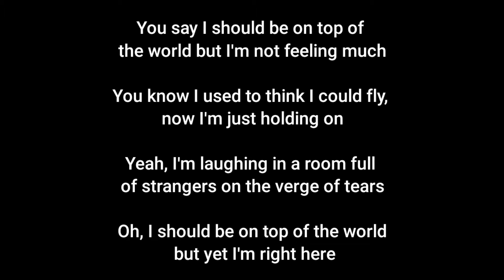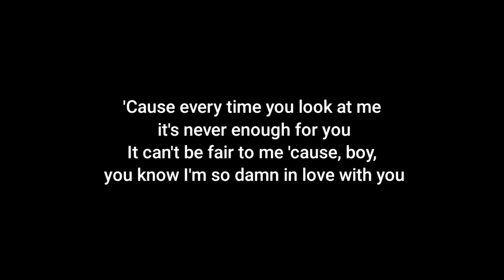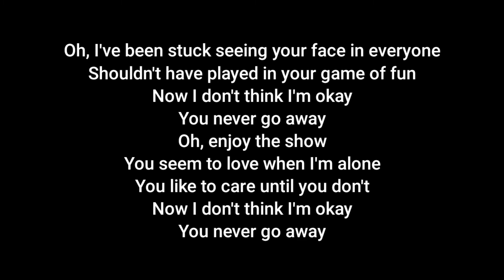Tate McRae - Go Away (Acoustic Karaoke)